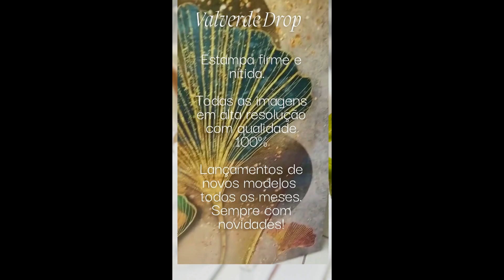DROPSHIPPING EM DECORAÇÃO: FORNECEDOR DE Quadros, Almofadas e Mouse pads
Fornecedor de Dropshipping em decoração:  quadros , almofadas e mouse-pads.  O Atelier Valverde está no mercado há 27 anos.  Faça esta parceria com uma empresa de confiança e pontualidade.   Postamos seus  pedidos diretamente para seus clientes em 24 horas. Saiba mais acessando nosso site:
 ou  ligue:  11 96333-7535  (whats)